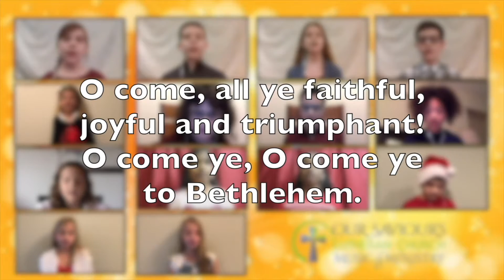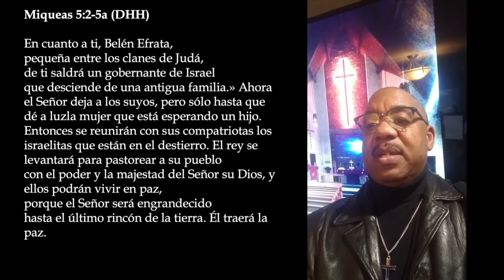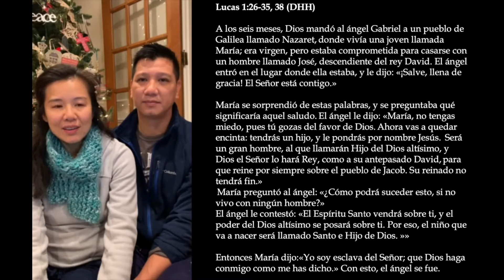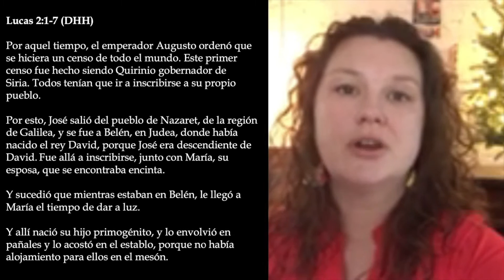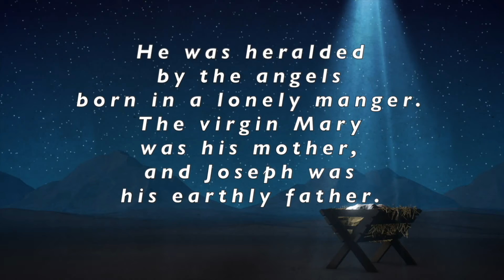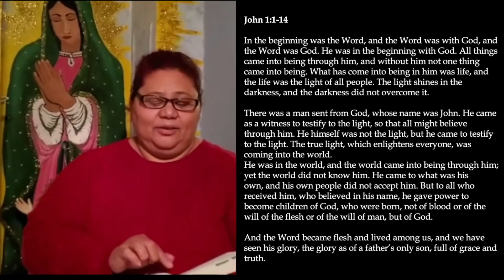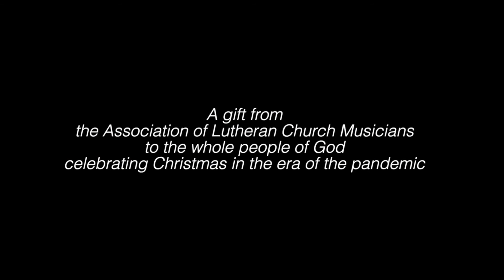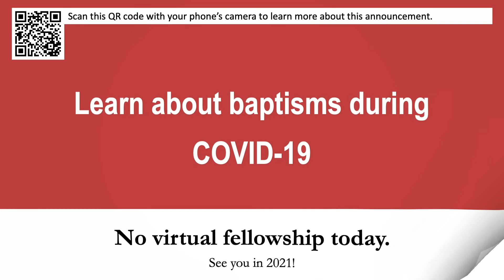Dec 27 - First Sunday of Christmas (Recording)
Wicker Park Lutheran Church is a diverse, expansive, and radically welcoming congregation in Chicago known for moving music, passionate preaching, and making the Scriptures speak to our lives. This is a Sunday worship service using a Lutheran, Christian lens that speaks to the soul to bring abundant life.

ABOUT THIS SUNDAY:
Today, we gather with the congregations of the Metropolitan Chicago Synod for a festival of lessons and carols. Join us in scripture and song!